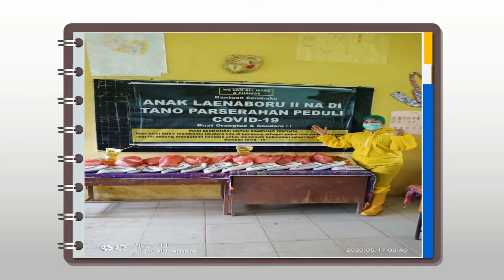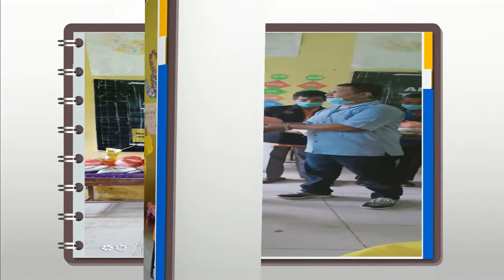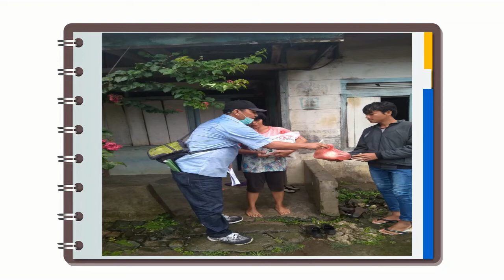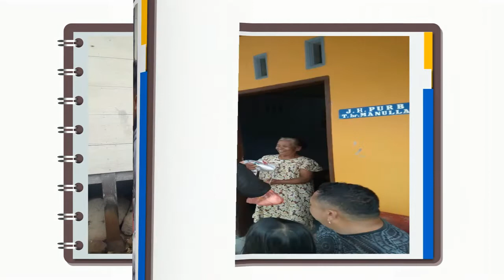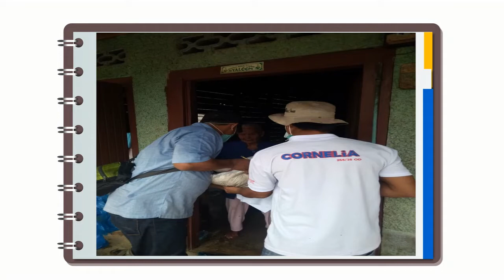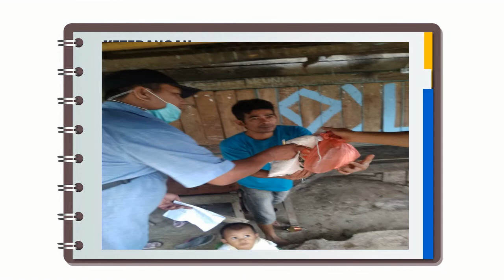VIDIO & POTO ANAK DESA LAENABORU2 BERBAGI KASIH KEPADA ORANG TUA DAN KELUARGA DIKAMPUNG HALAMAN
Ank Rantau Desa Laenaberu2 Bergotong Royong Bersatu mengumpulkan Dana Untuk membantu meringankan Beban Orang tua & Saudar di kampung Ditengah Vandemi Virus Corona .Anal" Rantau memberikan Bantuan dan Orang Tua Mendoakan Supaya anak" mereka yg Ada diperantauan  sehat-sehat dan Sukses diperntuan Masing-masing